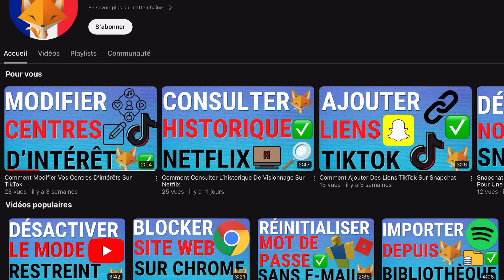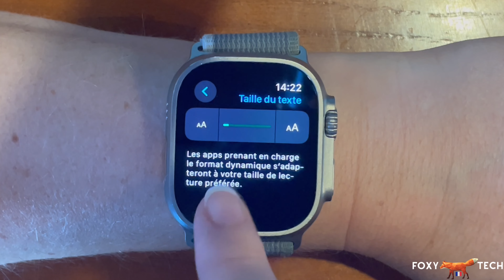Apple Watch Ultra 2: Modifier La Taille Du Texte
Tutoriel facile à suivre comment modifier la taille du texte sur votre Apple Watch Ultra 2 / 1. Vous souhaitez augmenter ou réduire la taille du texte sur votre Apple Watch Ultra ? Apprenez à le faire dès maintenant !

Étapes:

Appuyez sur la couronne numérique pour ouvrir le menu des applications.

Appuyez ensuite sur le bouton des réglages pour ouvrir les réglages.

Faites défiler les réglages et appuyez sur "Luminosité et affichage".

Appuyez sur "Taille du texte".

Vous pouvez agrandir le texte en appuyant sur l'icône "aa" à droite.

Vous pouvez réduire la taille du texte en appuyant sur l'icône "aa" à gauche.